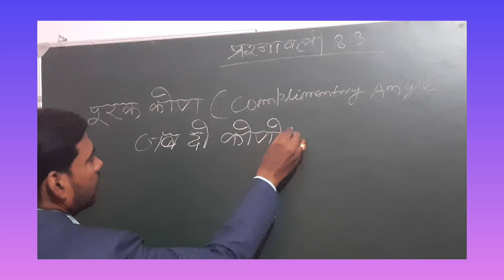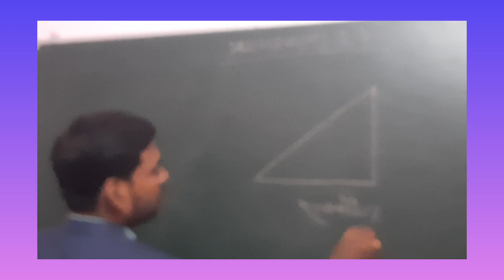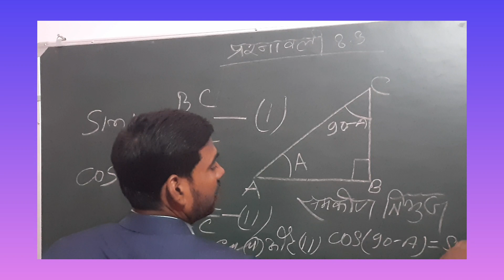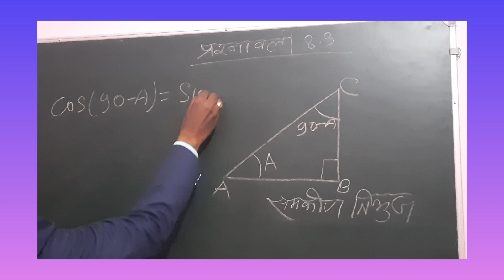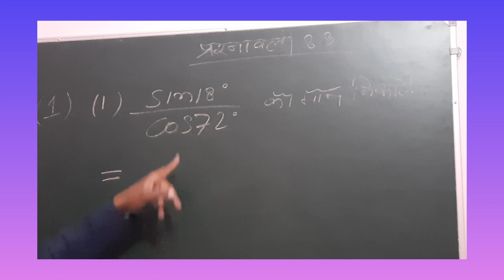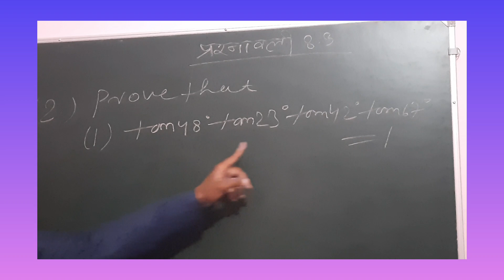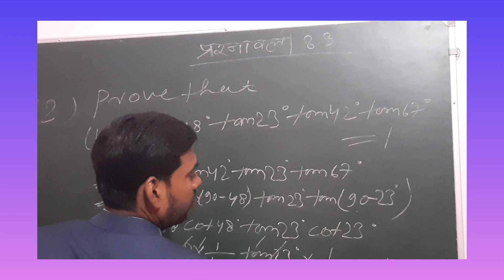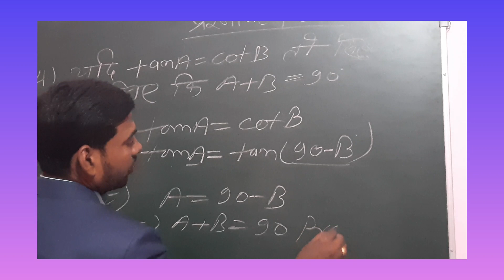Complimentary Angle(पूरक कोण)\\Trigonometry//Ex 8.3 NCERT//Class 10th//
concept of complementary angle and its application which is very important for class 10th board examination 2023.